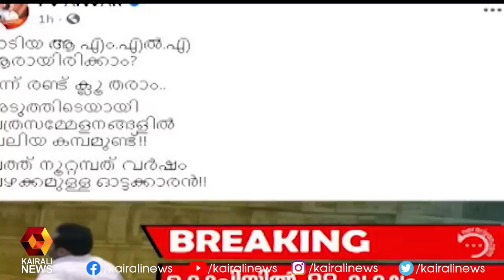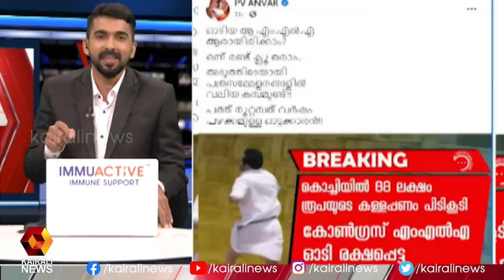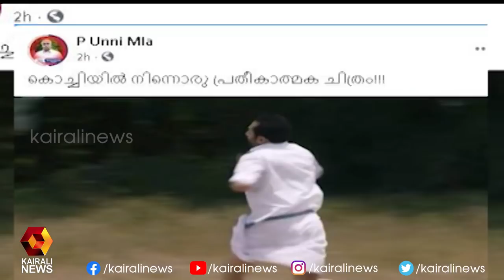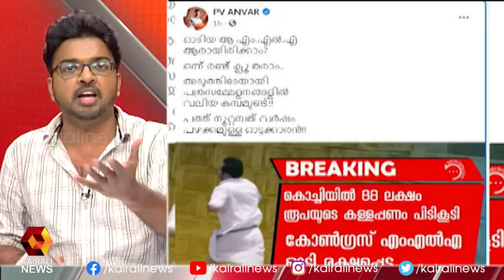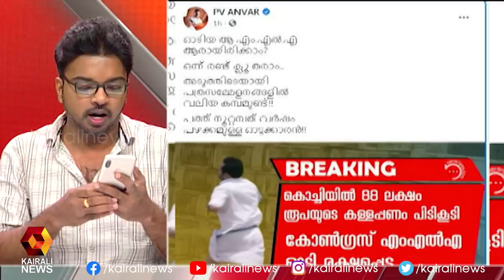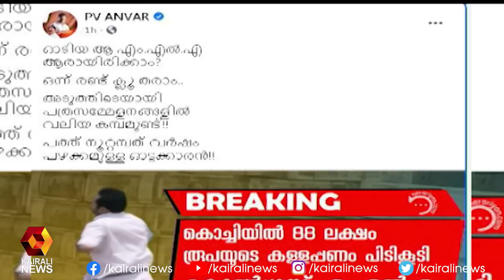ആരാണ് ആ എംഎല്‍എ…? കള്ളപ്പണ റെയ്ഡിനിടെ ഇറങ്ങിയോടിയ എംഎല്‍എയെ തിരക്കി ഇടത് എംഎല്‍എമാര്‍| Kairali News